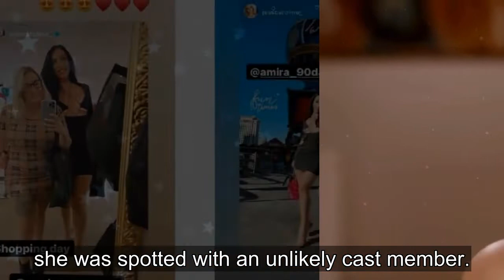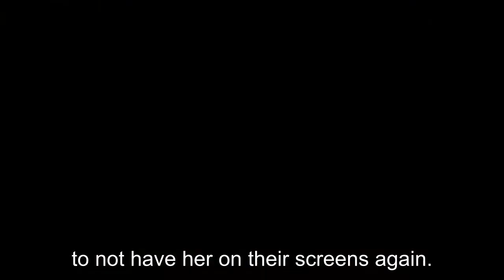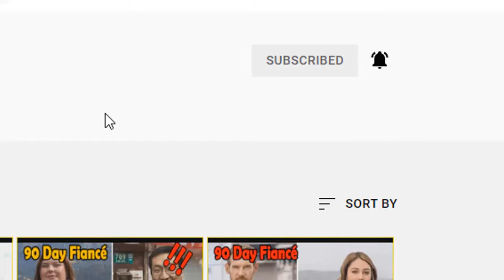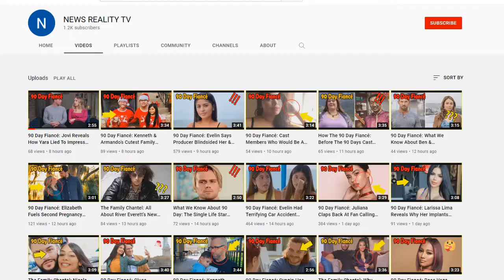90 Day Fiancé: Amira Spotted With Unexpected Cast Member In Las Vegas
90 Day Fiancé: Amira Spotted With Unexpected Cast Member In Las Vegas

Former 90 Day Fiancé star Amira Lollysa has finally made it to America and is in her dream city where she was spotted with an unlikely cast member. French-Egyptian woman Amira was a fan-favorite during her season 8 stint when she was introduced to TLC viewers with Roseville’s Andrew Kenton. The dayc